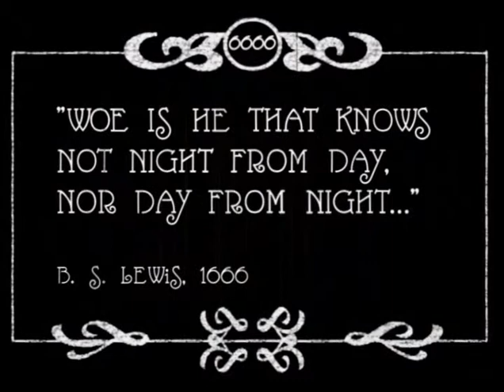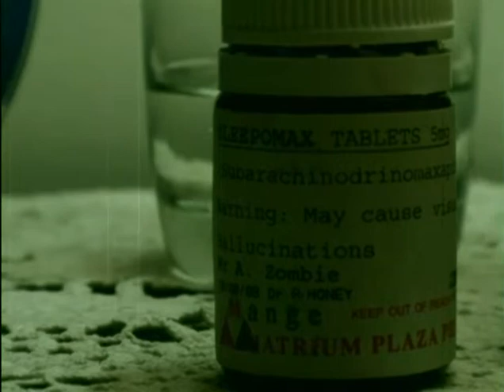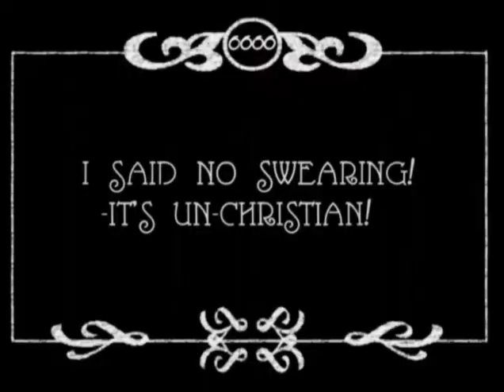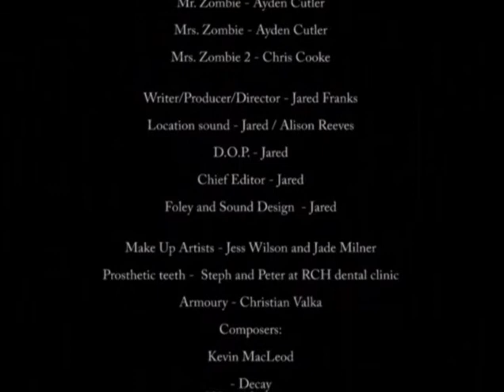(POSSESSED) SATANIC KITTY AND THE CHRISTIAN ZOMBIES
Part 1 of what was meant to be a multi part series. Though it's unlikely to get a spot at Cannes, this video represents an important step in my development as a film maker. As the writer, producer, director, camera operator, art department, editor, sound/foley/music and special effects (yes, I have been busy as a blue arsed fly) - it's been a long while coming; especially in light of completely changing my life, moving to a new country, giving the finger to a serious illness, learning a new language, learning how to be an English teacher and all that entails while completing the edit. Whether it entertains, bores or disgusts you, I am well proud of myself. So kudos to me!

Special thanks to Ayden for committing to the project and giving his time to be Mr Zombie, Chris for being a great Mrs Zombie, Jess and Jade the make up artists, Ali for helping with location sound, Rose for her many contributions, and Christian for always being a positive team player.

Love, peace and light, Satan.